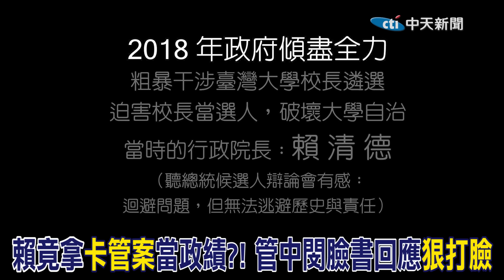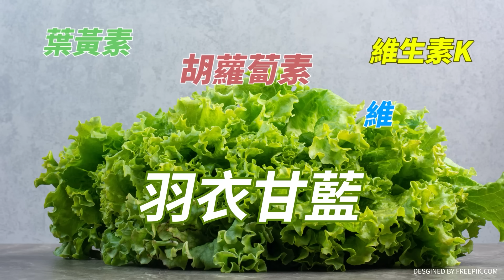賴清德稱"卡管案"任內核准! 管中閔最新回應"14字感想"重重打臉